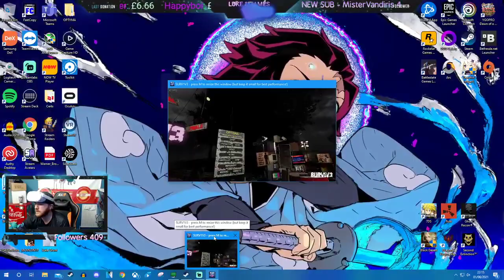Zombie survival VR think i could SURV1V3? |!BEYOND Partner streamer Highlight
So i tried out streaming using my Oculus quest 2, and i worked flawlessly considering i am streaming the game from pc to my headset to Twitch via my pc , it worked better than expected. Let me know what you think?